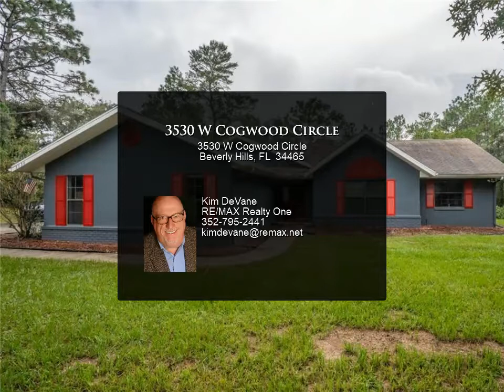3530 W Cogwood Circle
Nestled in the heart of the neighborhood awaits your happy place! The great room effect is on display from the time you open the front door until your happiness spills out onto the expansive covered lanai and pool. Fresh new pavers form one consistent visual across the lanai and pool deck and look great through the extra-large width of the 4 panel sliding glass doors. The kitchen has newer appliances and features a large pass-through window to the outdoor cooking area of the lanai. You won’t miss any of the action on game day with the kitchen open to the great room! A bay window adds character definition in the dining area which is also open to the great room. Both the hall and master baths have been remodeled and each feature a roomy walk-in tiled shower along with newer fixtures. For a detailed 3D virtual walk-thru of this home, just copy and paste into your browser.

2 full bath

Kim DeVane
RE/MAX Realty One